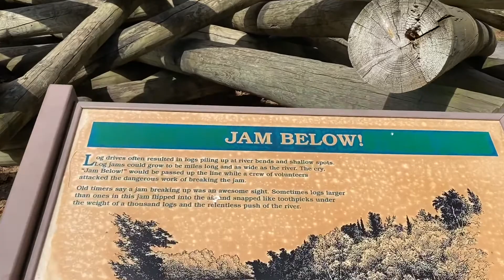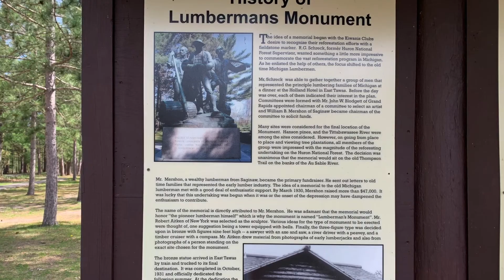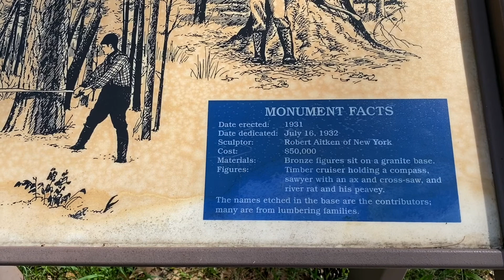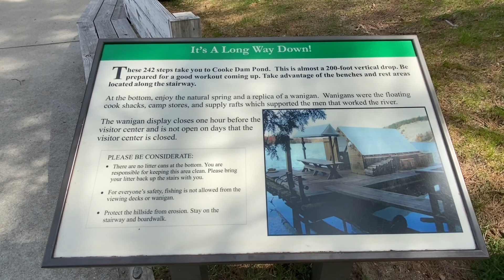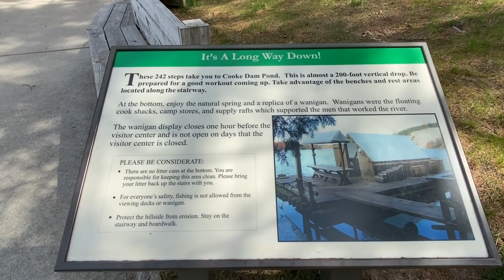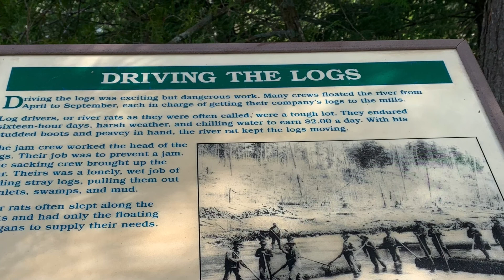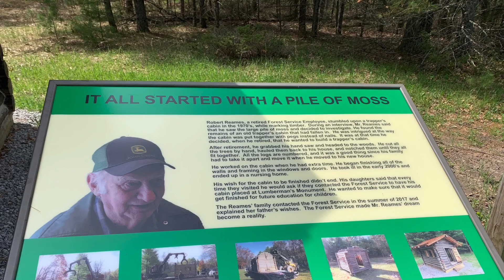Come Explore The Lumberman's Monument In Oscoda, Mi With Us!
Exploring the lumberman's monument. The lumberman's  monument stands 14 feet and made of bronze. After visiting the monument take the steps down to see the wanigan, a loggers floating kitchen.